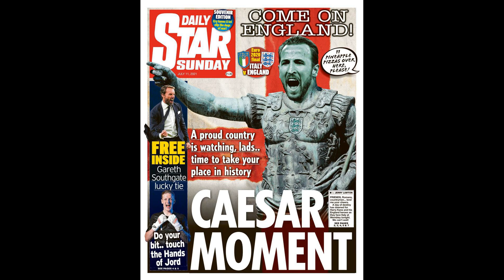Chris Waddle urges Tottenham to offer Harry Kane new contract after striker decides to stay